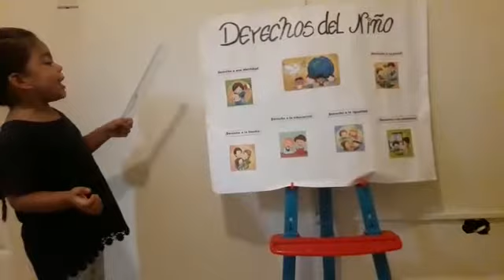Derechos del niño por Hadassa Peralta